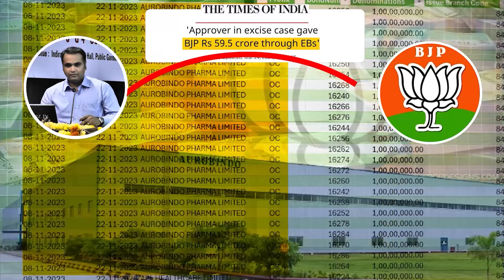Jail से निकलते ही Sanjay Singh ने ED-Modi की खोली पोल | Aap Uttarakhand